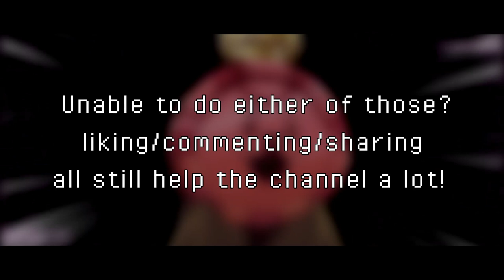DELTARUNE - Checker Dog (Dogsong x Checker Dance Remix) [Kamex]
Checker Dance! I've been wanting to do this song since the beginning because it had DnB elements in it so you already know I was gonna be on that.

It's been about two weeks, sorry about the inactivity! As I've said in my update video I was having some issues with demonetization and trying to get it fixed wasn't as bad as I thought it would be! So now I'm up and running like before!

So this one's a bit different, went back to experimenting a bit because to be honest I did play it safe the last few remixes since I wasn't sure if experimentation would drive people away. Started off with a russian hardbass sample lmao and tried out a ton new and different sounds that you wouldn't think would sound that great together so this was a lot of fun. I even tried a new method of sidechaining so I hope this new song sounds good and is a slight upgrade from my usual stuff, you know I like trying to find as many ways to improve as possible!

Anyway I hope you enjoy this, it was pretty fun to make!